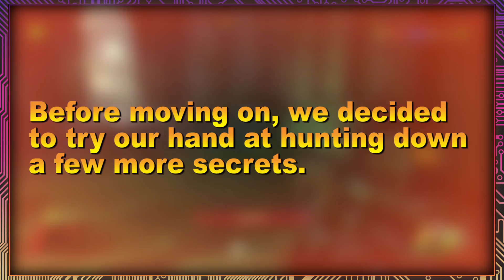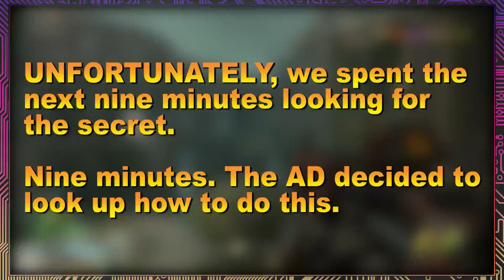DOOM Eternal, Part 42: The Most Difficult Secrets - Button Jam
Today on DOOM Eternal, Button Jam hunts for some very hard to find secrets as they also discover the source of Doomguy's power. They basically downloaded it into his brain.